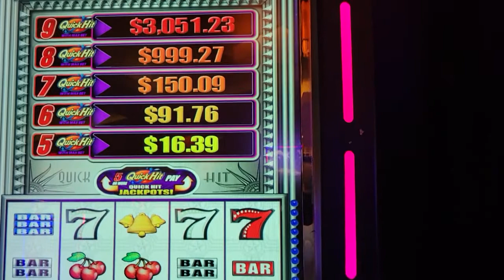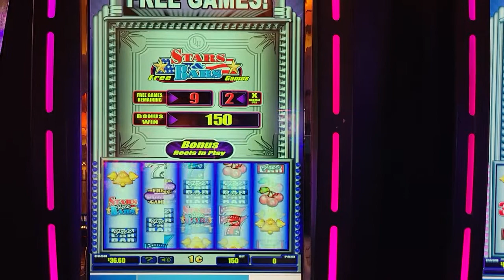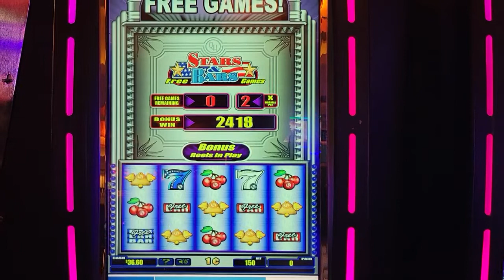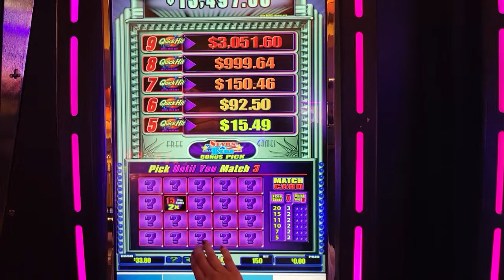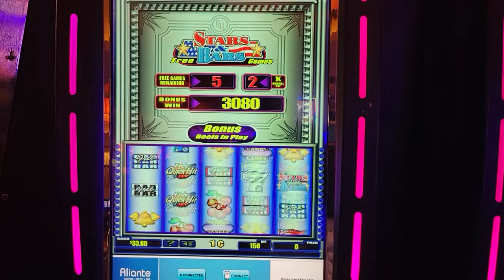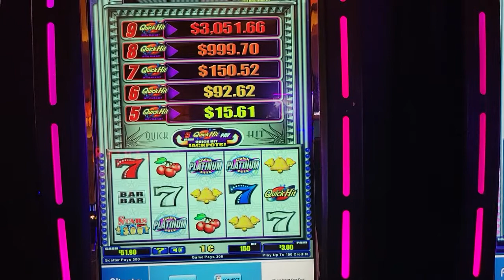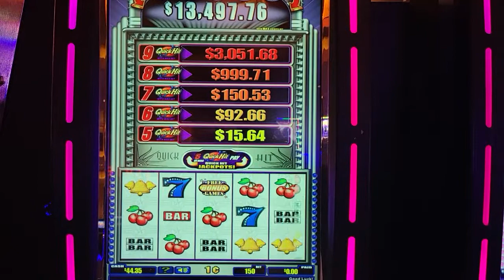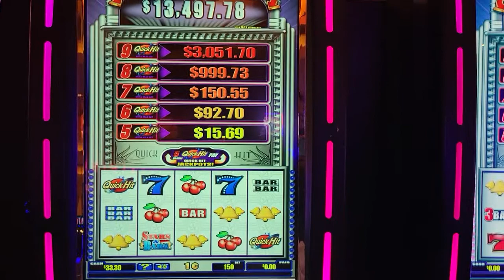Quick Hits Platinum Slot! - 7 Symbols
I decided to take a leap of fun and max bet for the full session!  Well it paid off and we landed a 7 symbol jackpot!  I hope you enjoy watching as much as I enjoyed playing!!